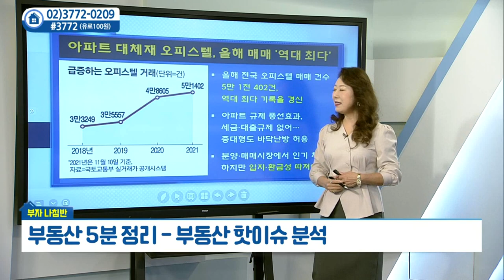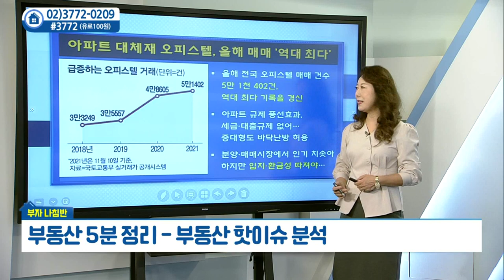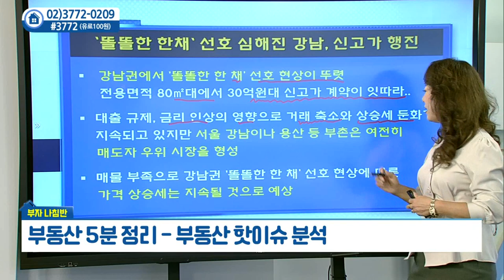무서운 빌라 값... 아파트 값 상승률 추월_김채영의 부자나침반 (20211117)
# 무서운 빌라 값... 아파트 값 상승률 추월